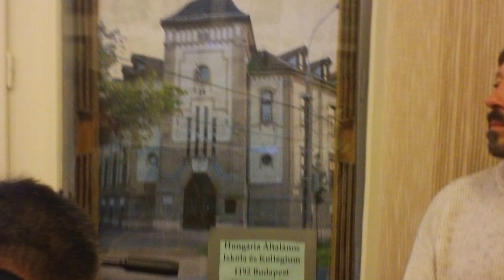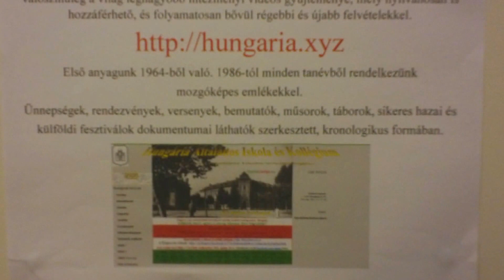Deák 17 megnyitó előtt egykori és jelenlegi dolgozók és diákok, a művek